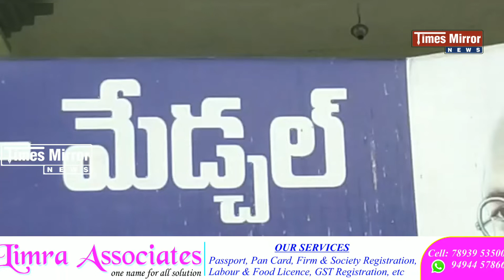Muslim brothers showing devotion to the country after namaz at Medchal Dargah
Azad Ka Amrit Mahotsav and
As part of India's independent diamond celebrations, Muslim brothers celebrated Buni Bharat Mata Ki Jai with national flags after namaz at Dargah in Medchal.